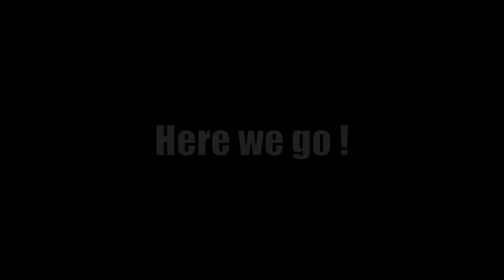Albion online : Thetford Elite Funny moment